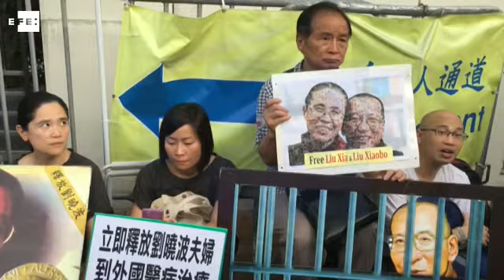El nobel Liu Xiaobo es incinerado en una ceremonia "privada"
Shenyang (China), 15 jul (EFE/EPA).- El nobel de la Paz chino, Liu Xiaobo, fue incinerado hoy en una ceremonia "privada", según informaron las autoridades, mientras crecen los temores sobre la viuda, Liu Xia, quien se cree que está bajo estricto control del Gobierno.

REALIZADO CON IMÁGENES DE ARCHIVO Y FOTOGRAFÍAS HANDOUT DEL SHENYANG MUNCIPAL INFORMATION OFFICE .